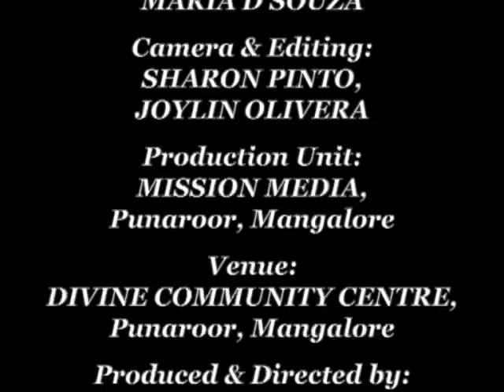ಬಚಾವೆಚ್ಯಾ ವಾಟೆನ್ ಚಲಾ Bachavecha Vaten Sola (Walk in the Way of Salvation) : Bro. Andrew D'Souza